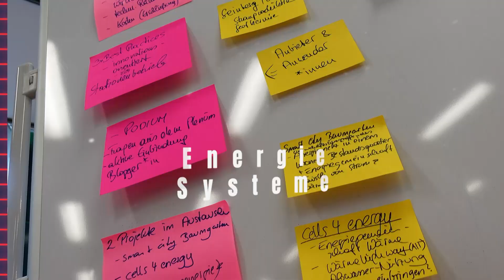Bernd Vogl: Es sollen viele Projekte entstehen mit denen wir rauskommen aus Öl & Gas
Der Klima- und Energiefonds ist ein Partner der Mission Innovation Austria Week in Stegersbach. Bernd Vogl und sein Team gestalten den Mittwoch. "Wir wünschen uns, dass daraus viele Projekte entstehen, wie man aus Öl & Gas rauskommt."
Dafür stehen Budgets beim Klima- und Energiefonds zur Verfügung.